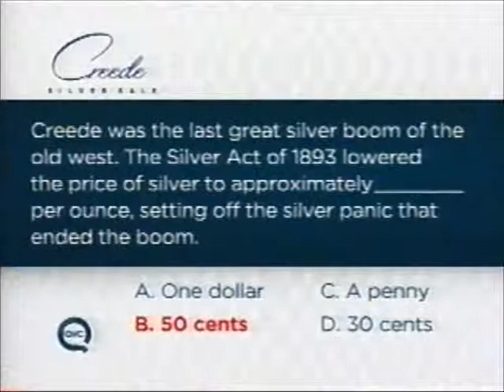Creede Silver Strike Trivia with Jennifer Coffey II